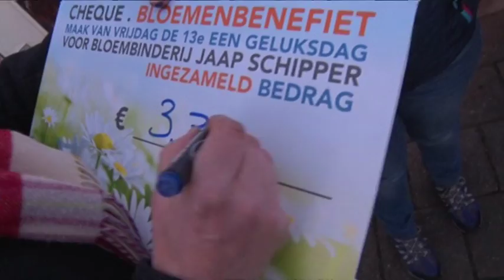Buurt haalt ruim 3.000 euro op voor bestolen bloemist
Bloemist Remco Schipper uit Koedijk, die vlak voor kerst van zijn bloemenkar werd bestolen, kan weer een beetje lachen. Na bijna twee maanden van onzekerheid heeft de buurt hem een cheque van 3.380 euro overhandigd. Er gloort voor Remco weer hoop aan de horizon.